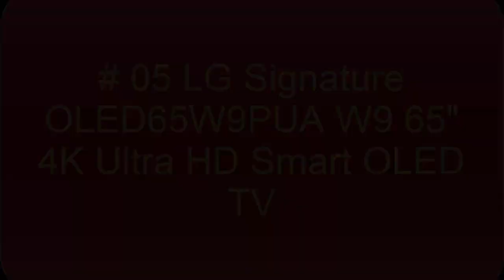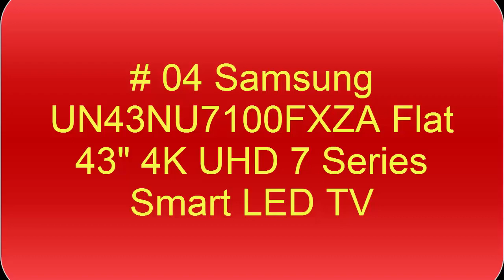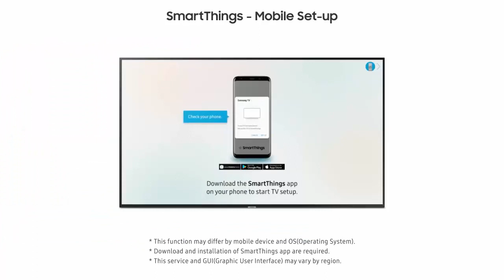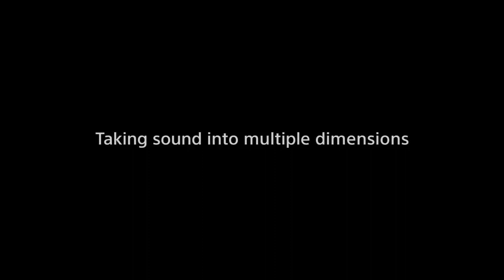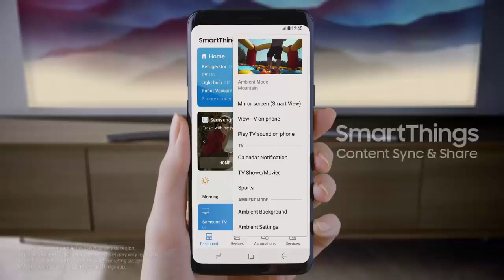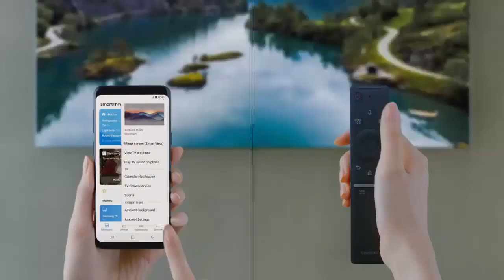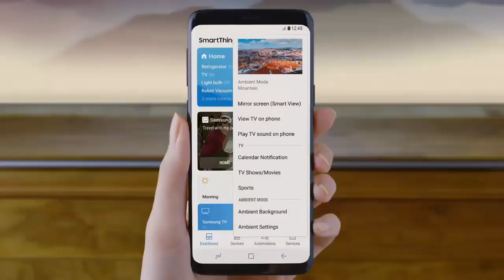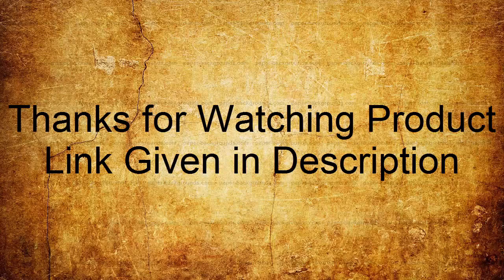5 Best 4k Smart Tvs of 2020 | TOP 5 Best Smart TVs in 2020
05.LG Signature OLED65W9PUA W9 65" 4K Ultra HD Smart OLED TV

04.Samsung UN43NU7100FXZA Flat 43" 4K UHD 7 Series Smart LED TV

03.Sony BRAVIA A9F

02.Samsung QN75Q8F Flat 75” QLED 4K UHD 8 Series Smart TV

UK:
01.Samsung QN55Q7F Flat 55

1-Create Amazon Business Account
2- Give the Gift of Amazon Prime
3- Join Audible Gift Memberships
1- JOIN Amazon Business ACCOUNT
2- JOIN Amazon Wedding List
3- JOIN Amazon Prime Student